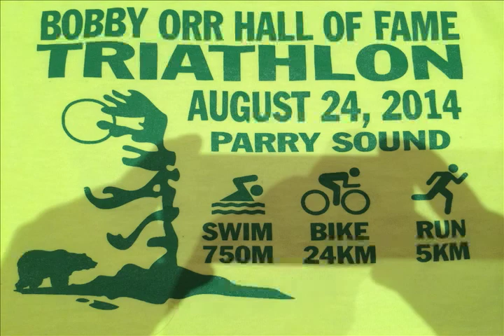Bobby Orr Hall Of Fame Sprint Triathlon & Kids Of Steel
This is a video collage of the triathlon that takes place annually in Bobby Orr's hometown of Parry Sound, Ontario, Canada.
   Start, finish and transition area are all located at the Parry Sound Beach at the foot of Prospect Street except for the actual sprint triathlon which starts at the town's famous "Salt Docks".
   Events include: sprint triathlon, try a tri, sprint duathlon as well as age-graded "Kids Of Steel" events all on the same day. Great for fitting in a one day family race event if you aren't already staying in the area.
   Race director: David Bialkowski (Parry Sound Trysport)